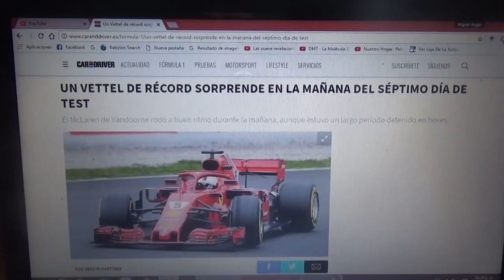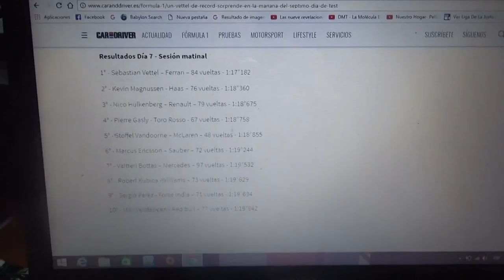Resumen día 7 test pretemporada 2017 de F1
Sebastian Vettel de Ferrari fue el mas rápido de la jornada